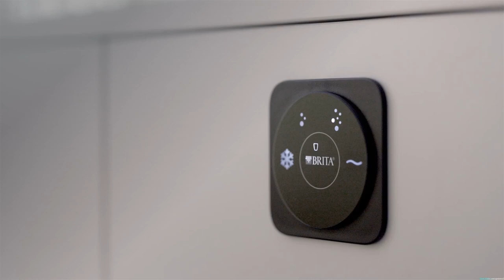L'accessibilité pour tous avec le panneau de commande déporté de BRITA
Easy Access Panel: Autre panneau de commande disponible pour la fontaine à eau Top Pro, Extra I-Tap et Extra C-Tap. Pour une hauteur d’accès différente, adaptée aux personnes en fauteuil roulant p. ex. S’installe incliné ou à plat, sur un comptoir ou meuble bas. Crée un environnement accessible à tous, conforme aux réglementations sur la lutte contre la discrimination et sur l’inclusion.